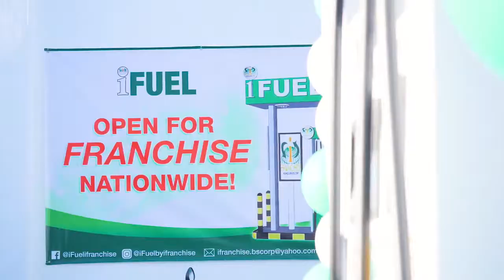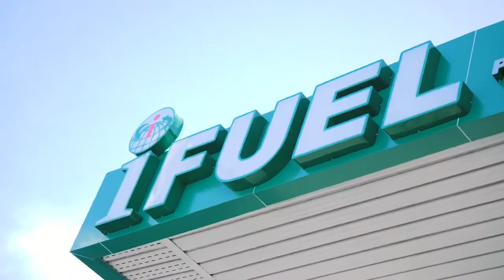iFuel Nueva Ecija Grand Opening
Video coverage of Nueva Ecija Grand Opening. Awesome time to celebrate success. Congratulations iFuel Cabiao!!!